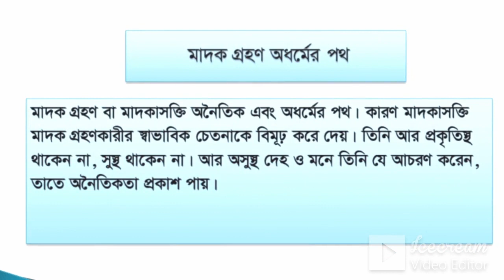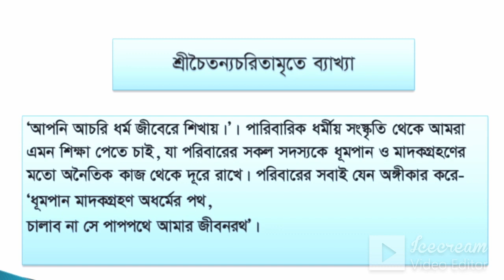নবম অধ্যায়।। পার্ট-২।। হিন্দুধর্ম ও নৈতিক শিক্ষা (নবম-দশম শ্রেণি)